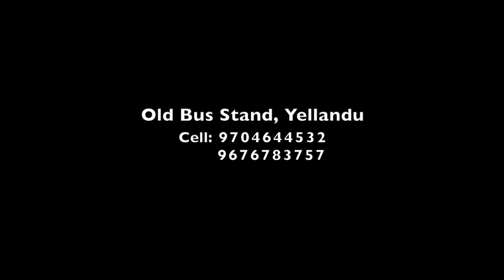Best Pre-wedding RUBEENA - SAMEED with nikon SUMITHRA PHOTOGRAPHY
nikon Nikon Z6 mark 2 Camera
we handel all events... perfectly...
 Sumithra photography
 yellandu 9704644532